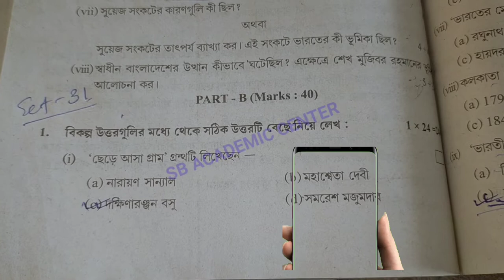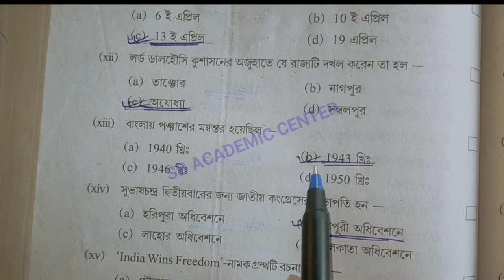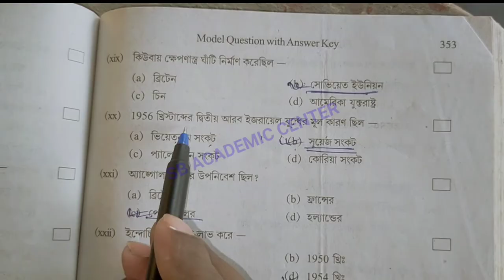Hs (Xii) History Suggestion 2023 / MCQ SAQ SOLUTION / উচ্চমাধ্যমিক ইতিহাস সাজেশন 2023/set 30 wbchse